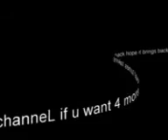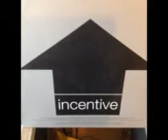LEXOS the key original mix & adam dived vox rmx incentive 2001 oldskool trance rave techno gabba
LEXOS the key.original mix & adam dived vox rmx incentive 2001 oldskool trance techno gabba.part of my vinyl collection n joyyy this thumping classic.i put the pitch just over +1 then +2 sounds better i think.and its that good its on twice